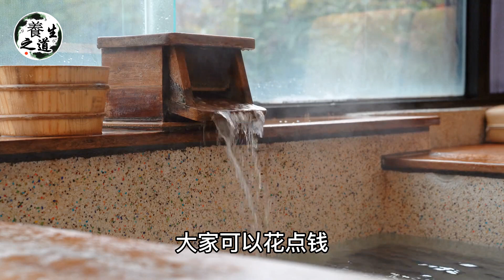電熱水壺燒水喝，10個人裏面有9個都用錯了！燒出來的水比農藥還毒50倍，很多癌癥腫瘤都是它害的，看完趕緊告訴家裏人丨養生之道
如果你喜欢我的视频，電熱水壺燒水喝，10個人裏面有9個都用錯了！燒出來的水比農藥還毒50倍，很多癌癥腫瘤都是它害的，看完趕緊告訴家裏人丨養生之道
【熱門視頻】
49歲男人腎爛成渣！竟然是愛喝這個湯！醫生早已把它列入傷腎「黑名單」，看完叮囑家人趕緊倒掉！ ！